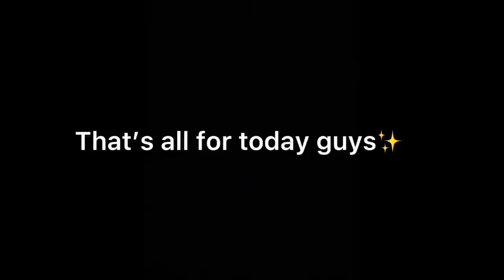2nd Day of our trip 💗// Ewam Buddhist Monastery/ Hongkong Market/ Iskcon Temple// 📍 SILIGURI